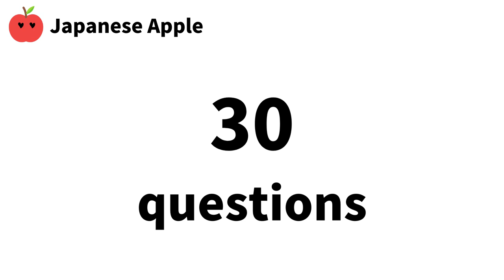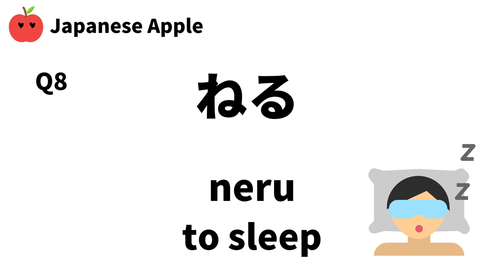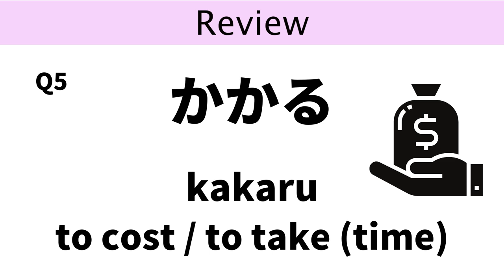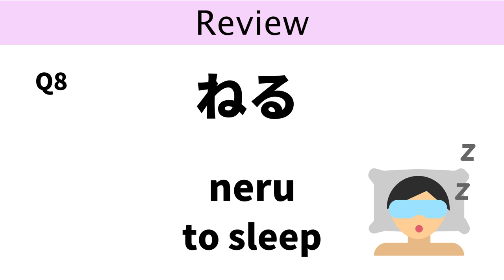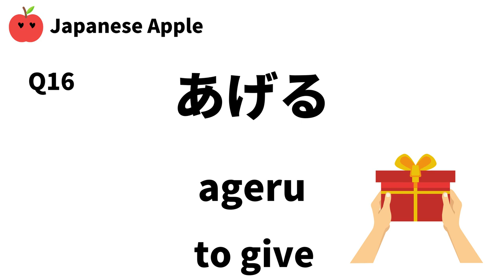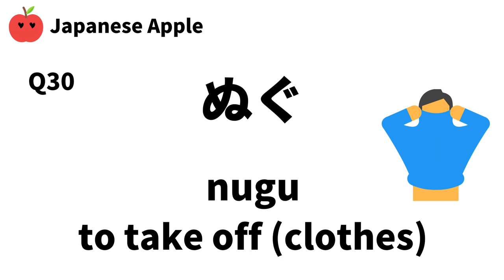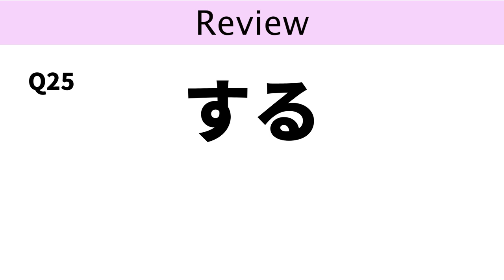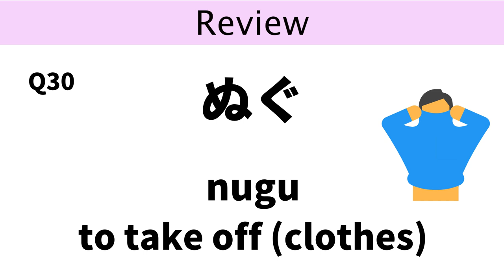JLPT N5 vocabulary test 8 (learn japanese for beginner)